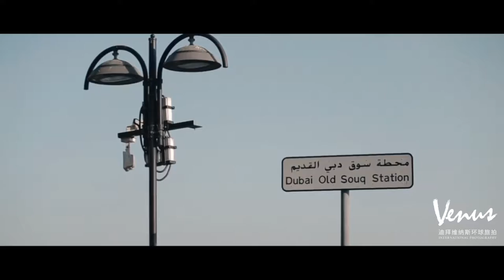白政豪 & 张海娜 Pre Wedding Photoshoot By Venus International Photography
所有的海誓山盟，不如你开心快乐的每一天，华丽的婚纱，迷人的微笑，携手与你，是世界上最幸福的事，无论顺境还是逆境，无论富贵还是贫穷，直到生命的最后一刻，我都会永远爱你。